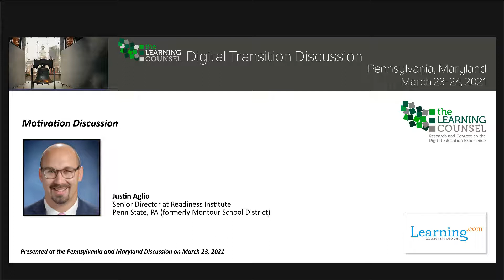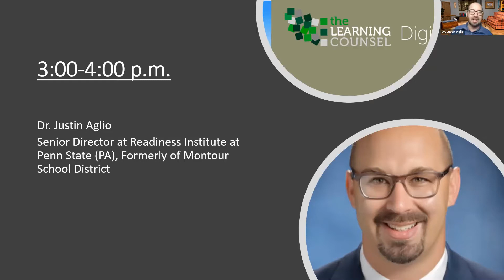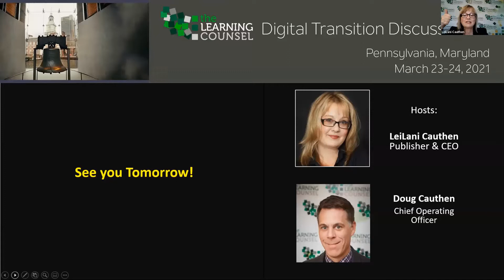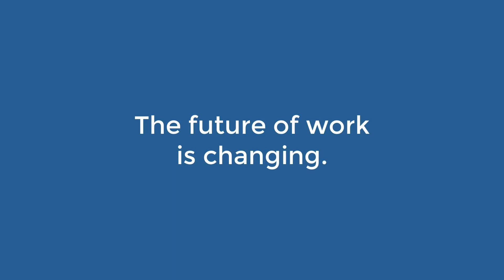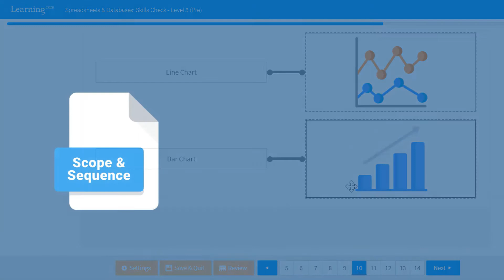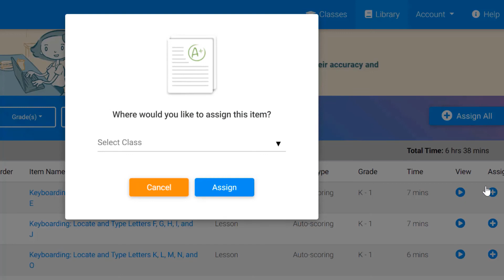Student Motivation Discussion - Spring 2021 PA, MD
Justin Aglio
Senior Director at Readiness Institute
Penn State
Pennsylvania (Formerly Montour School District)

Learning Counsel Spring 2021 Webinar Series (PA and MD)